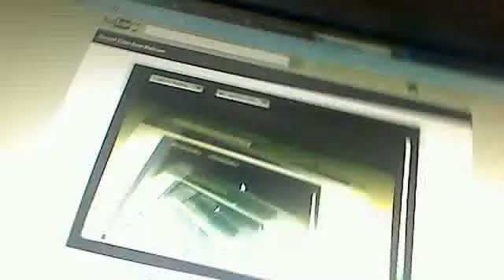hear me talk YAY!